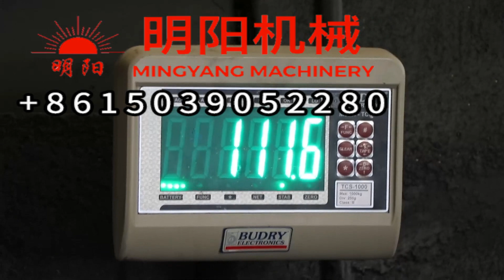🔥🔥How to get the shisha charcoal briquettes from the coconut shell in a easy way .🔥🔥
How to get the shisha charcoal briquettes from the coconut shell

charcoal stick extruder
charcoal stick briquetting machine
charcoal stick making machine
charcoal rod extruder
charcoal rod briquetting machine
charcoal machine
charcoal briquetting machine
charcoal bar extruder
charcoal bar briquetting machine
charcoal ba rmaking machine
charcoal extruder price
charcoal extruder manufacturer

Coconut shell charcoal making machine # charcoal making machine # coconut shell charcoal # shisha charcoal briquettes making